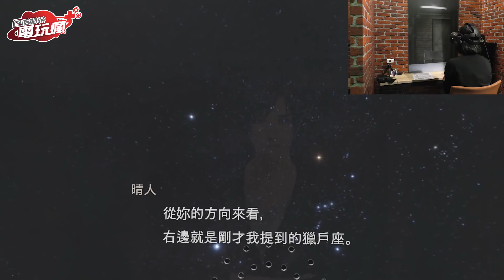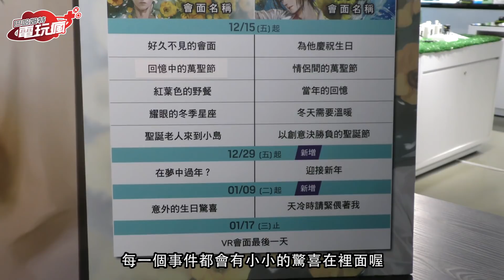《被囚禁的掌心》VR 會面實體活動試玩 多樣情境融化妳的心！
至 2018 年 1 月 17 日止，在三創生活園區三樓的「VIVELAND VR 虛擬實境樂園」展出的《被囚禁的掌心》VR 會面實體活動，「晴人」與「葵」兩人將會以何種甜蜜對話與熱切的視線，融化玩家的心呢？就讓電玩瘋小組帶著大家一起來體驗吧！